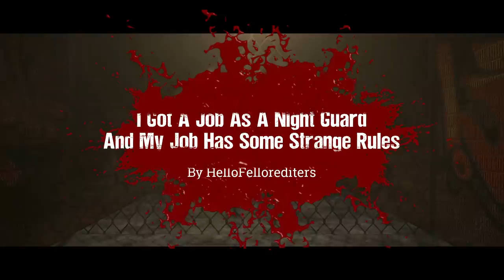"I Work As A Night Guard And My Job Has Some Very Strange Rules" | Creepypasta | Scary Story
I should've followed them...

ARTIST:
►Horror Story Thumbnail Art:
Boris Groh